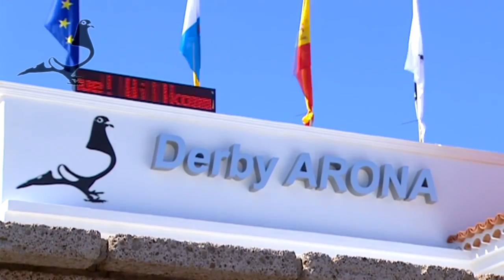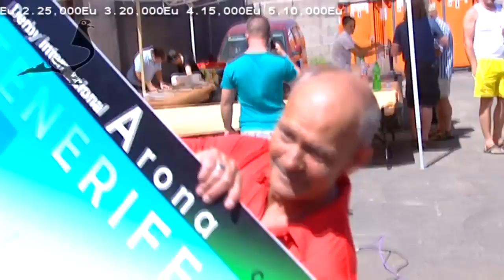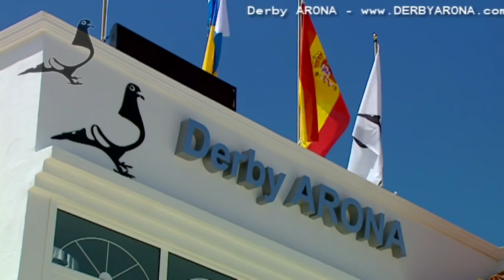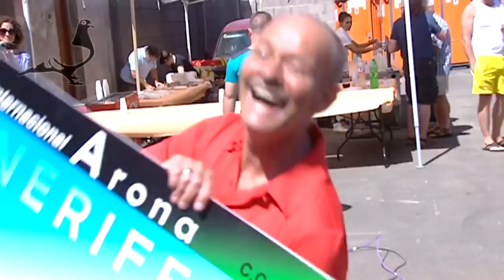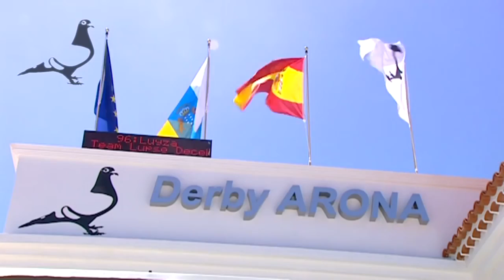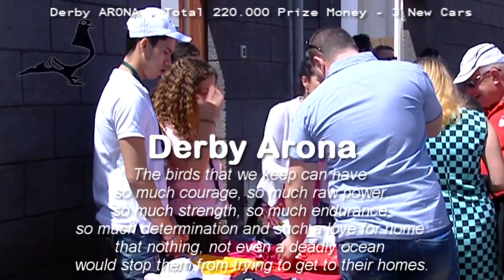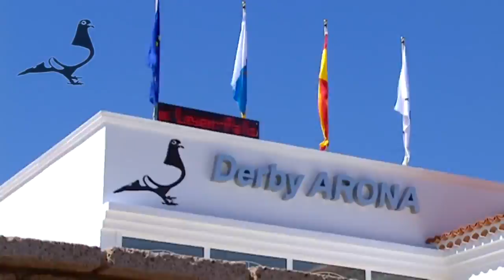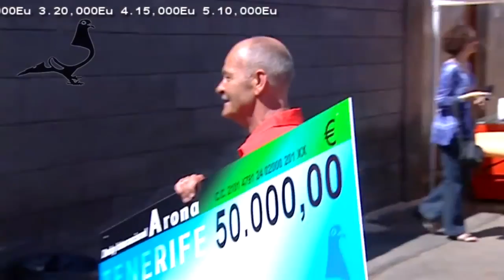Full Edition FINAL RACE Derby ARONA 2015 (ARRIVALS)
Oficial Site - Racing Pigeon Sport - Carreras de Palomas - Colombofilia, Palomas y Colombófilos - One Loft Race in Canary Islands. Derby Internacional .